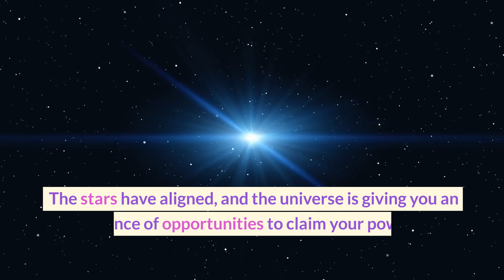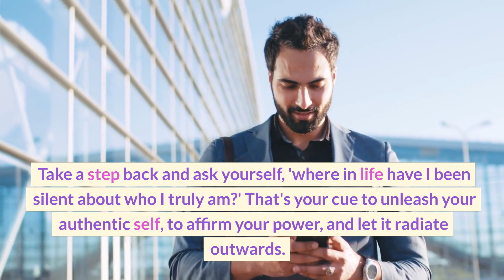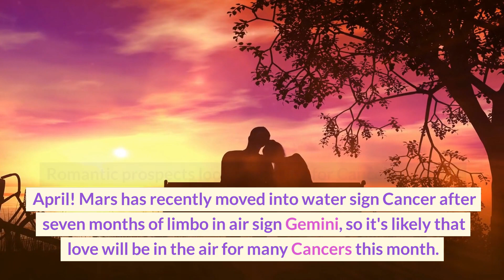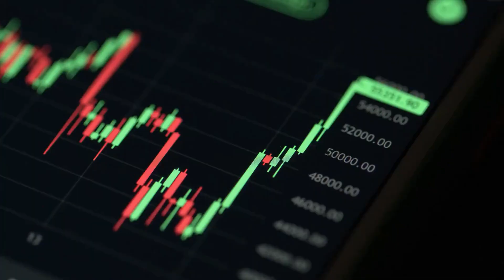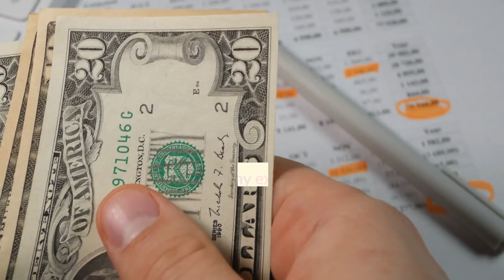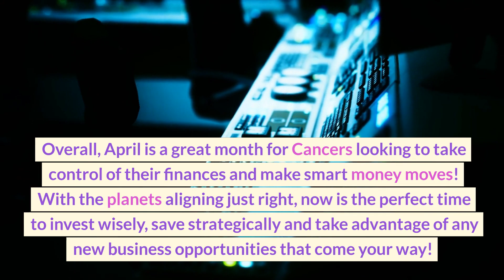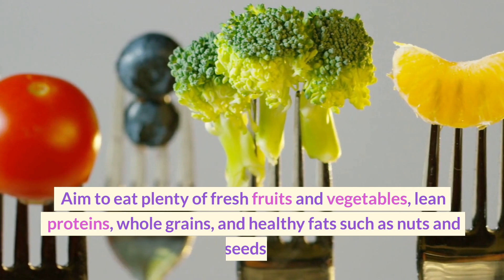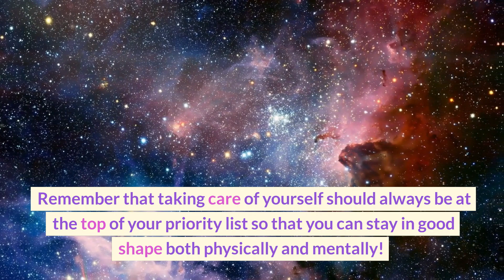Cancer April 2023 Horoscope: Embracing Your Strengths and Fulfilling Your Goals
Get ready, Cancer! April 2023 is packed with growth, opportunities, and self-discovery, so make sure you're prepared for the exciting ride ahead. In this month's horoscope, we'll explore the impact of the stars and planets on your life, relationships, career, finances, and health. Don't miss out on these valuable insights to help you make the most of this transformative month.

In this video, you'll discover:
The powerful influence of Mars on your sense of purpose and ambition
The impact of the New Moon Solar Eclipse on your self-expression and career trajectory
Insights into your love and relationships, including communication and romantic prospects
Tips for navigating your career, money matters, and health throughout the month